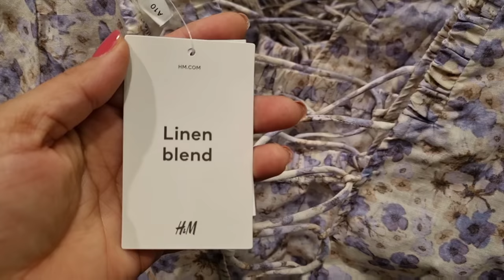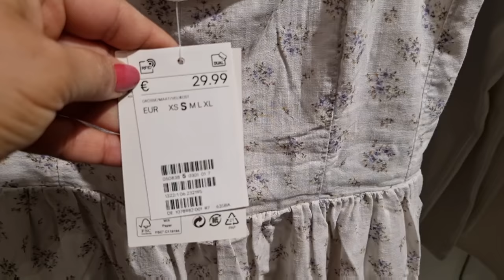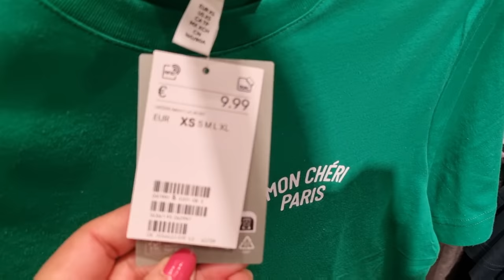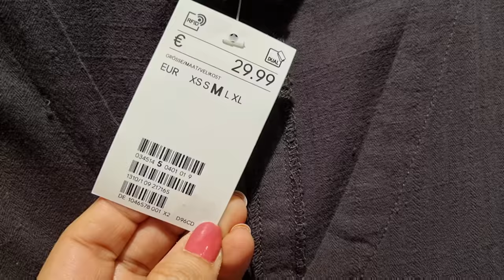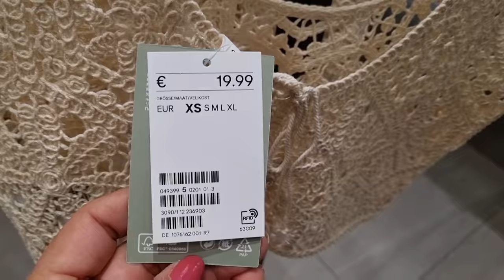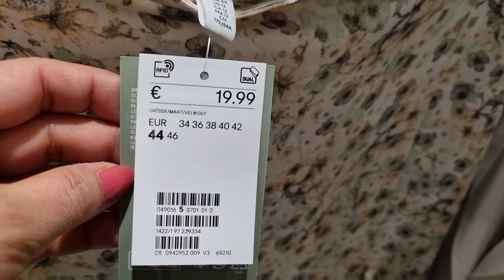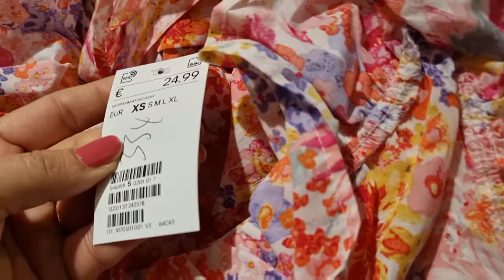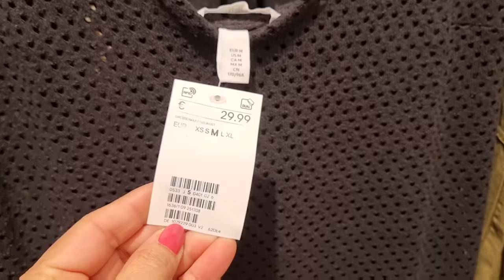H&M WOMEN'S NEW COLLECTION / APRIL 2022